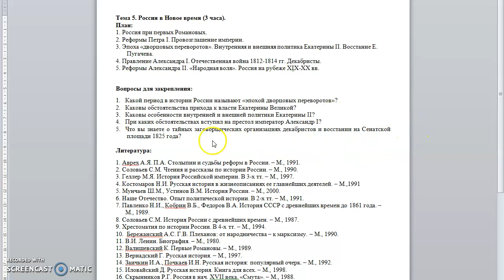Лекция №12. Новая история Европы и Америки. Перевезенцев А.Л.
Тема «Эпоха «дворцовых переворотов» в России. Внутренняя и внешняя политика Екатерины II».

Краткое содержание: Эпоха «дворцовых переворотов» в истории России. Приход к власти Екатерины Великой, ее внутренняя и внешняя политика.